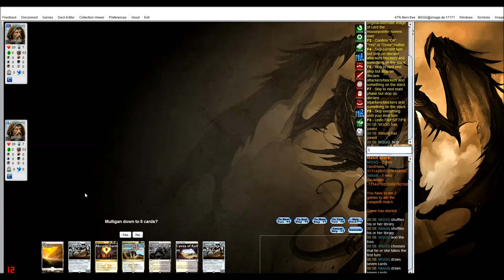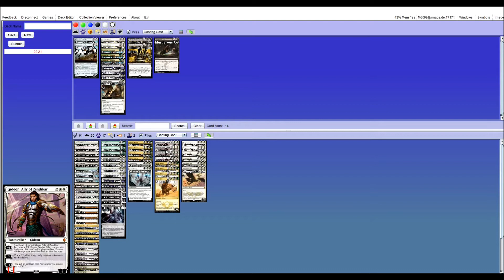White Abzan vs Eldrazi Ramp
BFZ Standard testing